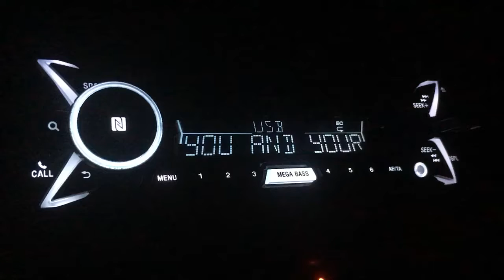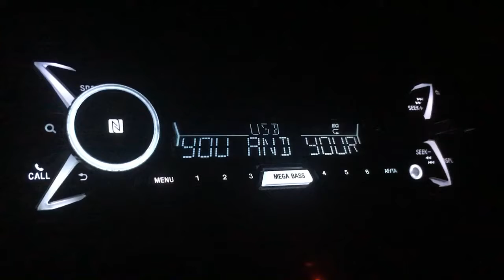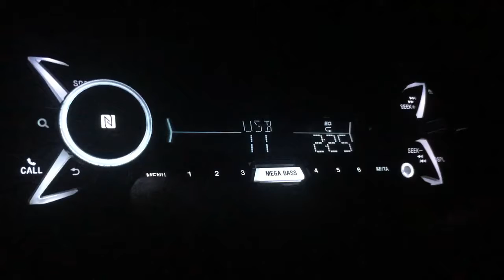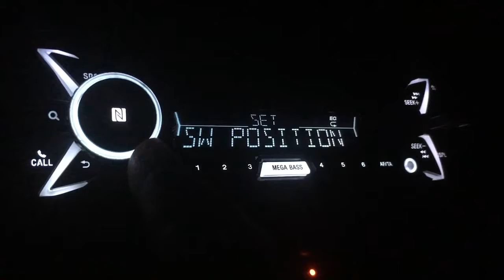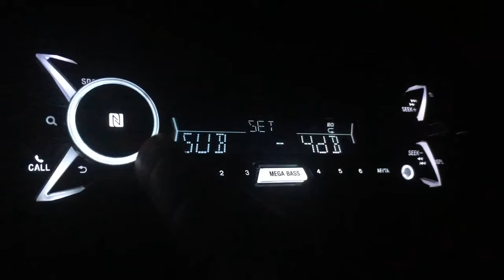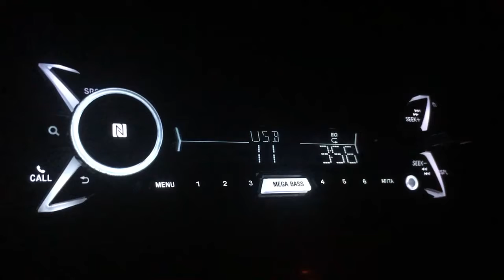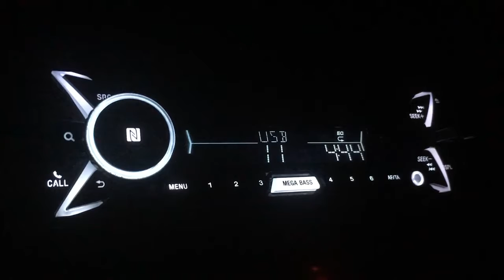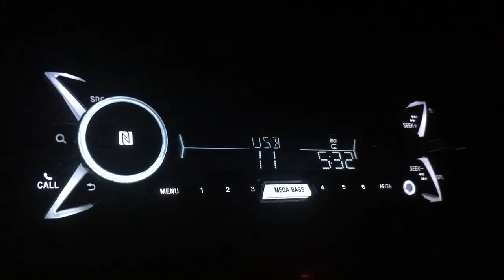GS 1621C REFERENCE (Dire Straits - You and Your Friend)